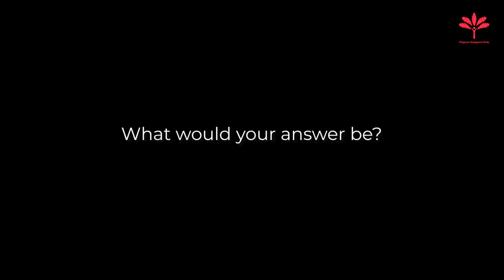Who are we. Progress Singapore Party. For Country For People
Dear Singaporeans,

We have just celebrated the First Anniversary of the Progress Singapore Party (PSP).

When Dr. Tan Cheng Bock started an alternative party to the ruling PAP exactly one year ago on this day, many Singaporeans saw a new glimmer of hope.

Since the founding of the PSP on March 28, 2019, over 1,000 Singaporeans have signed up as members of this new party. Now under the current Covid-19 pandemic when we should stay home to be socially responsible and take care of our families, friends and countrymen, we may be asked to participate in the General Elections. While the expectations is for PAP to win another big landslide if elections are called in the near future, you have the final say. Remember your decision will affect you for the next five years, while Covid-19 could be over in not more than a year.

Singapore is a changed country today. Beneath the veneer of prosperity, many Singaporeans face a myriad of problems in their day-to-day lives. Without our fully realizing it, compassion has diminished in Singapore. Today, some are only concerned with their own material pursuits, but have little care for their countrymen who are left behind in increasing numbers. In the name of continued economic growth, various employment and immigration policies have enabled our population to be doubled. This has weakened the national identity that we had so painstakingly cultivated over the past few decades.

Our ancestors were immigrants many generations ago, but the rate of growth of immigration in Singapore in the last thirty years has been fast by any standards. Such rapid growth happened during British colonial rule, especially around the turn of the last century when Indian and Chinese immigrants known as “sinke” (新客) arrived by the thousands. Many lived in squalid conditions, working long hours for meagre pay. Today, Singapore is no longer a coolie economy. We seek reasonable immigration, where Singapore thrives on the labour of both newcomers and local Singaporeans, who both enjoy good jobs. We welcome foreigners from any country of any race or religion, in keeping with the Singapore pledge, “regardless of race, language or religion”. Honest, hardworking, talented immigrants benefit any country.

Social Inequality is growing.

The large intake of foreigners may have contributed to the growing social inequality in our country. Yet, our Government now pushes for a 10 million population target. In the early days of independence, the wages of most jobs increased with GDP growth. In recent years, wage growth has stagnated or slowed. Our blue-collar workers struggle to make ends meet on their low wages and at the same time bear with the frequent and continual increase in taxes and fees for public services. Low-wage workers find it difficult to jump to a higher wage bracket. Even some middle class folks find it hard to make ends meet. We must find ways to help them. The country has accumulated approximately $1 trillion in foreign reserves; at least the investment income from these reserves can be used to help Singaporeans without bankrupting the nation.

A need to change our governing model.

While progress should come with happiness, it should also include transparency, independence and accountability. Over the years, it is observed that these three fundamental values of good governance have been compromised.

For example, The constitutional changes made to the Presidential Election in 2016. The leakage of private health information in 2018, as disclosed by the Ministry of Health. And in 2019, the appointment of the Auditor-General who is the wife of a senior of Minister-of-State raises the question of a conflict of interest.

More alternative voices needed in Parliament.

The Government can do more to be accountable to the public. Right now, the PAP has a majority in Parliament with 93% of the seats. This gives the Government the power to change the Constitution at will. For instance, after the revision of the Elected President system in 2016, Singaporeans were denied the chance to vote for their President in 2017.

As politics affects our lives, Singaporeans can give a mandate to allow alternative MPs to occupy one-third of the seats in Parliament. Where the PSP thinks the governance of the country can be improved upon, it will make its case for change to better the lives of Singaporeans.

At the end of the day, people want to build a good Singapore with a trusted political system. With good processes, and good people.

This is positive, progressive politics. Which is what PSP stands for.

For Country For People!